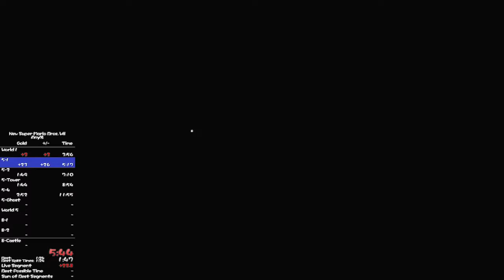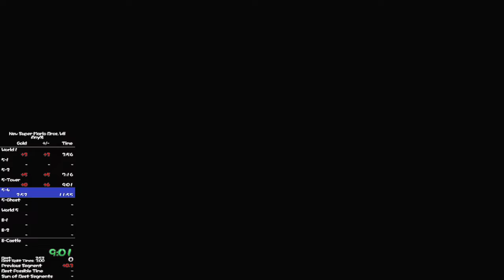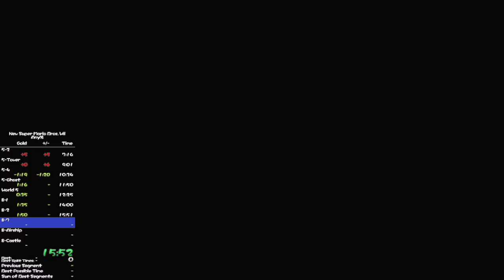New Super Mario Bros wii any% 26:50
finally got a run with 5-4 skip.

yeah i didnt know how to do 8-castle without propeller lmao.